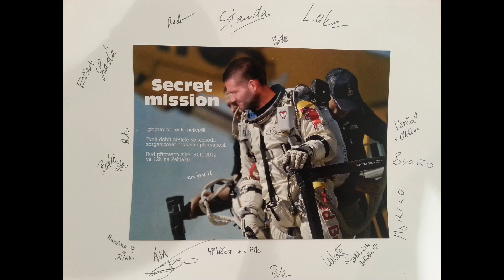2012-10-20 - tandem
the biggest, greatest, most amazing, fabulous gift I have ever gotten from my best friends from brno.. thank you guys.. i love you guys ;)